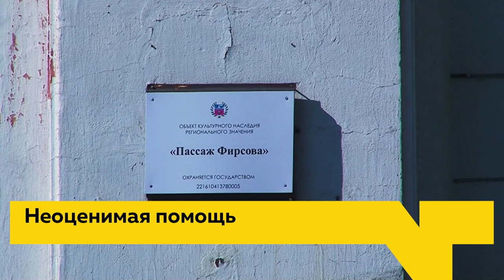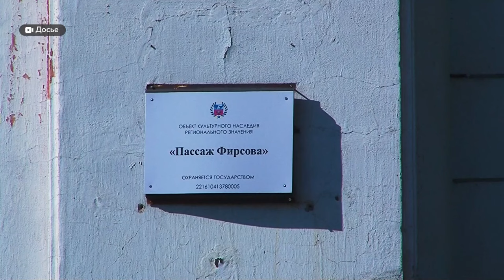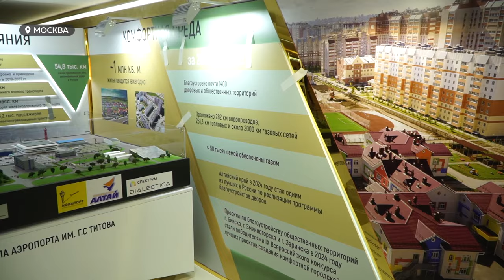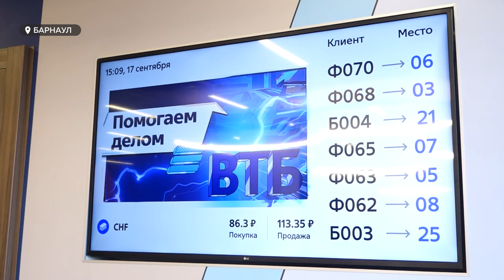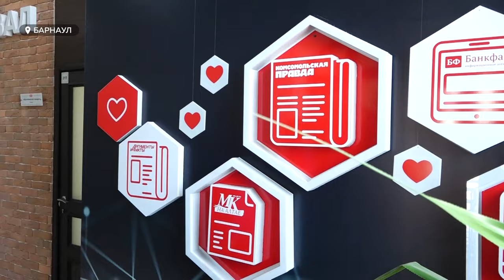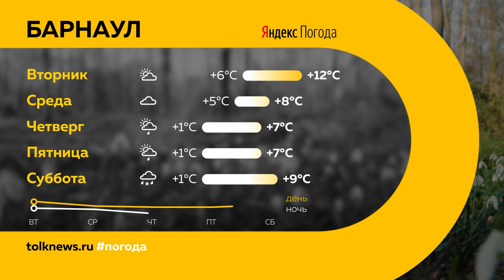День с Толком 24.09.2024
Смотрите в выпуске:

00:00 Анонс
00:53 Уголовное дело экс-директора "Жилфонд"
01:41 Дни Алтайского края в Совете Федерации
04:48 Режим ЧС в Алтайском крае
07:34 Рост случаев заражения ОРВИ
10:06 Льготная ипотека
10:56 ВТБ выдал первую ипотеку на ИЖС
13:31 Экоакция на берегу реки Пивоварка
16:00 Форум "МедиаПрофориентация"
18:44 Погода